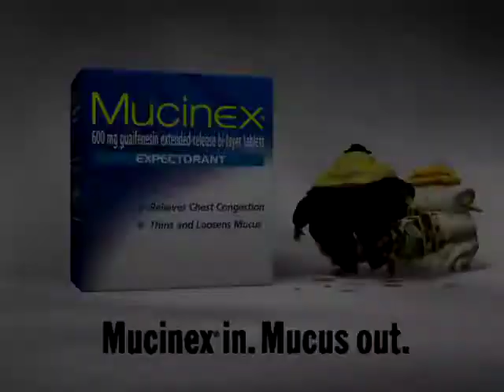Mucinex / "Married to Mucus"